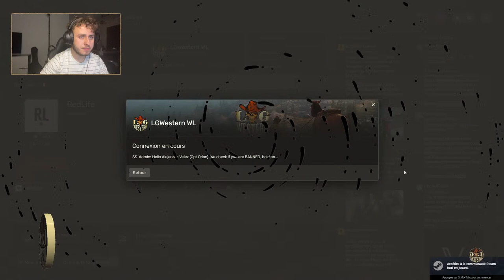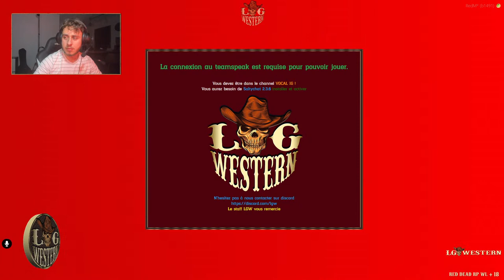LGW WL - LOS VENGADORES - Alejandro Velez - PLATA O PLOMO